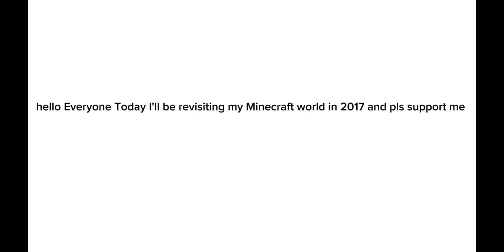today I'll be revisiting my minecraft world on 2017 to 2024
I'm happy if you Subs